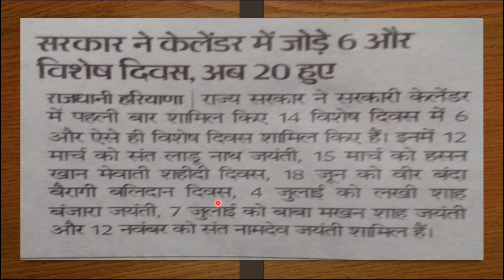26th December - Veer Bal Diwas and Shaheed Udham Singh Jyanti, Ajay Singh s/o Veer Banda Bairagi, UP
26th December - Veer Bal Diwas and Shaheed Udham Singh Jyanti, Ajay Singh s/o Veer Banda Bairagi, UP, Veer Banda Bairagi School Election Rohtak, Collegium member election, Governing Body election, GB, KK Sir, UPSC 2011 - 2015 Part 18 UPSC/CSE/IAS 2023/2024/2025/2026, CSAT, CGL, CHSL, RRB, BANK, HCS, IBPS, SI, CTET, HTETCDS, TET, PYQIAS Preparation Videos, UPSC Civil Services Video Lectures, HOW TO PREPARE FOR UPSC AFTER 12TH CLASS | Dr. Vijay Agrawal | Civil Services IAS Exam | AFEIAS, HOW TO INCREASE MENTAL STRENGTH FOR BECOMING AN IAS | UPSC CIVIL SERVICES | AFE |CURRENT AFFAIRS UPSC | IAS EXAM | AFE IAS, Economics: Important Tips-Topics for UPSC IAS PRELIMS | Civil Services, Important Tips & Topics of Polity for UPSC IAS PRELIMS | Civil Services, Important Topics of History for UPSC IAS PRELIMS | Civil Services, Important Topics for UPSC IAS Prelims 2023 Current Affairs | Civil Services, Important Topics for UPSC IAS Prelims 2023 Current Affairs | Civil Services, How to read NCERT more effectively for IAS exam | Civil Services, IAS preparation for beginners | UPSC Civil Services, How to start preparing for UPSC Civil Services Exam | Beginner Strategy, UPSC IAS Prelims & Mains Exam Question Paper Pattern, What are the best telegram channels for UPSC, What is the best Telegram channel for UPSC CSE in, What are some of the best telegram channels for UPSC, What are the best telegram channels for UPSC, best YouTube channels for UPSC, Integrated Learning Programme, Edutechno Mitra, @etm85, Edulaw Mitra, @elm63, @mwc13, UPSC/CSE/IAS 2023/2024/2025/2026, CSAT, CGL, CHSL, RRB, BA, PYQs Error Detection for RBI Grade B exam, CTET 2023 Topic, UPSC Big Update : UPSC CSAT, UP POLYTECHNIC ENTRANCE | SCIENCE, Current Affairs 25 & 26 June 2023, EPFO SSA 2023 | EPFO SSA English Previous year Questions (Memo, L18-MPSC Geography- State Board +NCERT MCQs |MPSC Rajyaseva & Combine Group B/C Prelims 2024 | CGL 2022 | TIME SPEED & DISTANCE 04 | 20 Mismatch in Answer keys of UPSC Vs Coaching Classes Prelims-20, TARGET 69th BPSC & BIHAR TEACHER | Important MCQs, BPSC EXAM पर अन्य राज्यों के वि🙏🏻, UPSC CSE/IAS 2022/2023/2024 | KKR Sir, Pre examination I CSAT, BPSC Teacher Bahali हिन्दी भाषा कहाँ से पढ़े, CSBC Bihar Police Constable 2023 |Bihar Police English Class, HSSC TGT II SPECIAL INSTRUCTIONS FOR DV II hssctgt hssc , SSC CGL KYA HAI ? SSC CGL POST , SELECTION PROCESS, JOB UPSC-2014, Part-16, PROFILE, SALARY, PROMOTION, SSC CGL KYA HAI? | SSC CGL Job Profile | SSC CGL Post Details, Latest Salary Of Government Job Employees| SSC CGL| CHSL| CPO| MTS| Biggest Motivation, Life of an Income Tax Inspector- Job Profile|Raids| Promotions| Transfer| Quarters| Salary, etc., Most powerful job through SSC CGL| Assistant Enforcement Officer in ED Complete Details, SSC, Bank and Railway Coaching, SSC CGL Coaching, SSC CGL Classes, UPSC Pre 2013, AGE QUESTION SI, RRB, CGL, CHSL, Banking, HCS, Civil Services, SI, Clerk, UPSC CSE/IAS 2022/2023/2024#KKSir# Pre-examination I, UPSC 2017 CSAT Math Part II, CGL,CHSL,RRB,Bank, UPSC CSE/IAS 2022/2023/2024#KKSir# Pre-examination I, UPSC 2018 CSAT Math Part IV, CGL, CHSL, RRB,, UPSC CSE/IAS 2022/2023/2024#KKSir# Pre-examination I, UPSC 2018 CSAT Math Part I, UPSC 2018 Math Part II, CGL, CHSL, RRB, UPSC CSE/IAS 2022/2023/2024#KKSir# Pre-examination I, UPSC 2019 CSAT Math Part IV, CGL, CHSL, RRB, UPSC CSE/IAS 2022/2023/2024 | KKR Sir Pre-examination I CSAT, UPSC 2019 CSAT Math Part III, CGL, CHSL, RRB, UPSC 2021 GS II Eng Part I, II, III, IV, V, VI, VII, HCS, CSE, UPSC CSE/IAS 2022/2023/2024 | KKR Sir Pre examination I Main Examination, UPSC, Civil Services, HCS, RRB, SBPO, UPSI, CDS, CGL, CHSL, Banking, SI, PO, LCM and HCF Quantitative Aptitude Problems Questions answers, LCM and HCF Problems Solutions SSC exam, Arithmetic Ability MCQ Problems Solutions for NDA, CDS, RRB, RBI, Arithmetic Ability MCQ Questions answers SBI Po Exam. Quantitative Aptitude, HSSC-UPSC-NTPC, CTET, CDS-HCS-SSC- CGL, BANK Multiply by Vedic math, Basic concept of Number system (संख्या पद्धति), Three-digit number, Complete research of three-digit number, two-digit number, reverse digit, addition, subtraction for all competitive exams best tricks-SSC-HSSC-RRB-Banking-UPSC-UPSI- -NTPC-Short Tricks - Matसंख्या पद्धति लघुत्तम समापवर्तक & महत्तम समापवर्तक तीन अंकों का पूरा शोध संख्या प्रणाली की मूल अवधारणा (संख्या पद्धति), तीन अंकों की संख्या, तीन अंकों की संख्या का पूरा शोध, दो अंकों की संख्या, रिवर्स अंक, जोड़, घटाव सभी प्रतियोगी परीक्षाओं के लिए सर्वोत्तम ट्रिक्स-एसएससी-एचएसएससी-आरआरबी-बैंकिंग-यूपीएससी -यूपीएसआई-एनटीपीसी-शॉर्ट ट्रिक्स-मैथ ट्रिक्स| सीटीईटी, एचटीईटी-सीडीएस-एचसीएस-एसएससी-सीजीएल, बैंक पीओ, टीईटी-संख्या प्रणाली-संख्या पद्धति जैसी प्रतियोगी परीक्षाओं के लिए, संख्या पद्धति लघुत्तम समापवर्तक (एलसीएम) प्रश्न, विभाज्यता प्रश्न, सभी प्रतियोगी परीक्षाओं के लिए विभाज्यता प्रश्न सर्वोत्तम ट्रिक्स-एसएससी-एचएसएससी-आरआरबी-बैंकिंग-यूपीएससी-पीएसआई--एनटीपीसी-शॉर्ट ट्रिक्स-गणित के गुर सीटीईटी, एचटीईटी-सीडीएस-एचसीएस-एसएससी-सीजीए